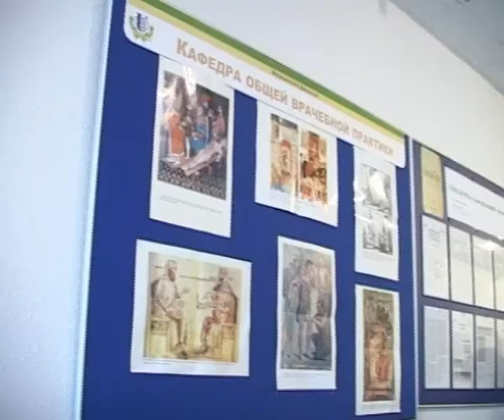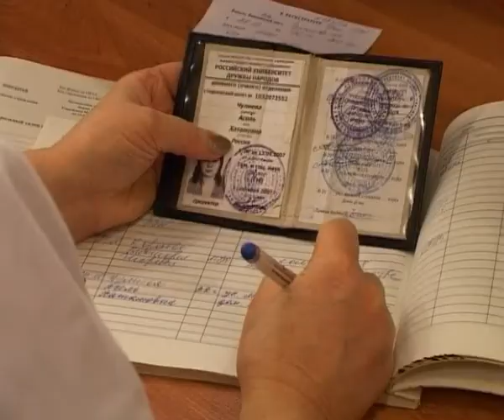Видеообращение А.М. Ходоровича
Видеообращение главного врача Городской поликлиники №25 А. М. Ходоровича к студентам-первокурсникам РУДН.